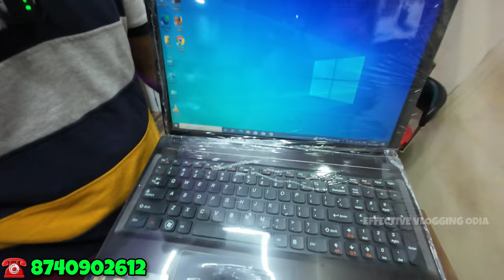ମାତ୍ର 6,000/- ରେ Second hand Laptop, Second hand gaming laptop, secondhand laptop in bhubaneswar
Second hand gaming laptop i7 8th gan,16gb RAM, 500gb SSD, 2GB GRAPHICS, secondhand laptop in bhubaneswar
ଯଦି ଆପଣ ବ କିଣିବାକୁ ଚାହାନ୍ତି ଗୋଟେ କମ ଦାମ ର laptop ତାହାଲେ ଜଲ୍ଦି ନିଜର laptop ବାଛି ନିୟନ୍ତୁ ଭିଡିଓ କୁ ସମ୍ପୂର୍ଣ୍ଣ ଦେଖିବା ପରେ, ଧନ୍ୟବାଦ।

Near Empires hotal
post office road
Plot no- 226
Laptop service point

🔥🔥🔥🔥BUSINESS VIDEO MAKING ON YOUTUBE 🔥🔥🔥🔥

Cheapest laptop market in Odisha,
brand- APPLE MACBOOK, dell, lenovo, asus and all other brands are available in this laptop store Bhubaneswar Odisha,
saste laptop ever seen before.

you can customise your gaming laptop or pc here. they provide all types of IT related products in wholesale price range.

About EFFECTIVE VLOGING ODIA is a odia YouTube channel created to provide information about product and business ideas.